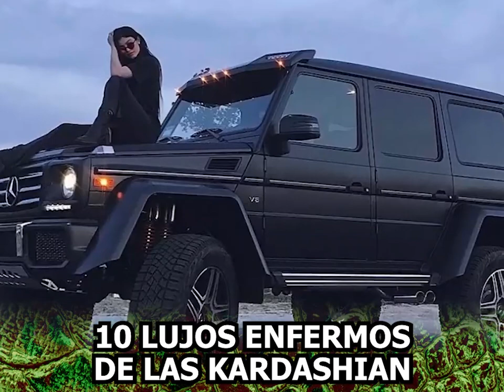Kardashian: Lujos enfermos de una familia millonaria [Top 10]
Ha de ser increíble poder comprar todo lo que se te antoje cuando quieras y donde quieras. Porque muy probablemente si fueras parte del clan Kardashian Jenner eso sería posible. Desde mansiones hasta pañaleras que cuestan una fortuna, esta vez te presentamos los 10 lujos más enfermos en los que estas famosas hermanas gastan su dinero.

Como podrás ver, las Kardashian no temen en gastar su dinero en lo que sea, menos en aquellos excéntricos lujos. Ahora es tiempo de que nos comentes ¿Cuál de estos lujos te gusta más?